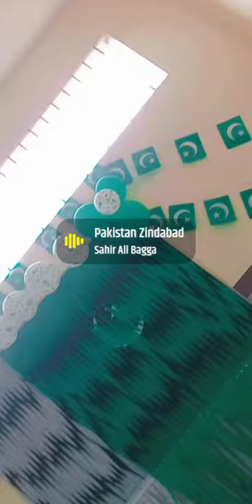preparation for independence day function Dar-e-Arqam Schools Jand Campus